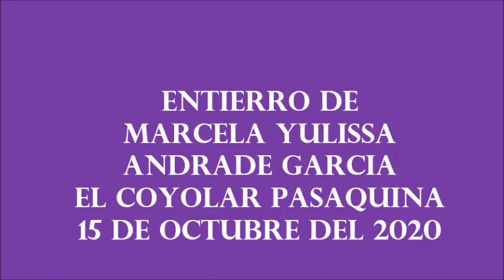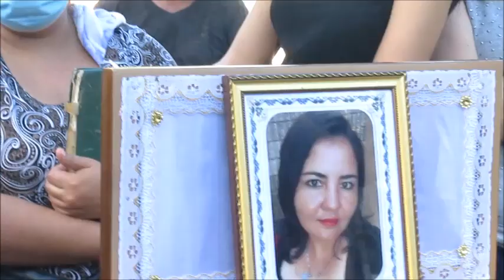ENTIERRO DE MARCELA YULISSA ANDRADE GARCIA 2020